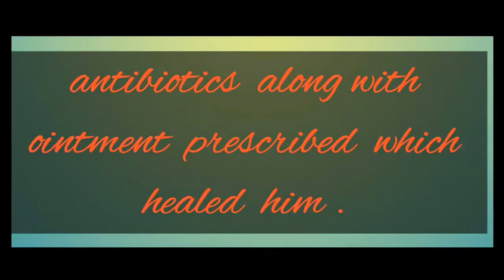Blisters over face😲😲 || impetigo || bacterial || healed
.main organism causing impetigo is staphylococcus ...

blister over face
treatment of impetigo
OPD cases
medical knowledge

Important Note --
          This video is solely intended for sharing knowledge and education purpose only . Some videos of my channel  are like a small documentary about certain diseases which is just a fraction of  total actual informations about them . It is just a little attempt to mitigate our immense thirst for knowledge and informations as a human being , the quality in disguise , which helps us to improve our standard of life and help to get a sense of satisfaction spending quality time .